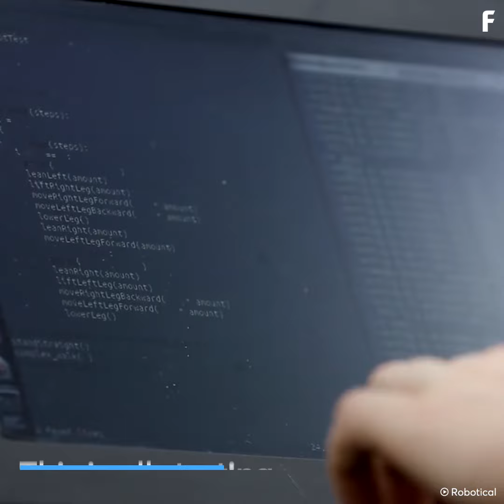Soft Robots Are Changing Robotics Forever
These robots look and feel more organic than mechanic.